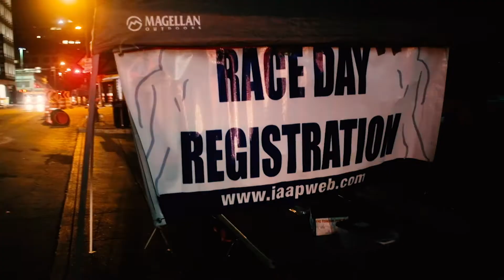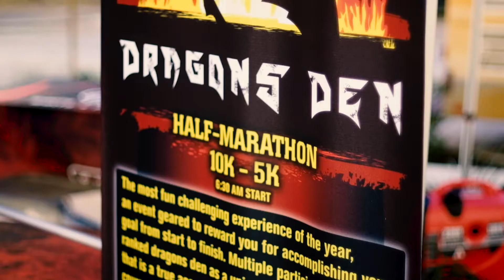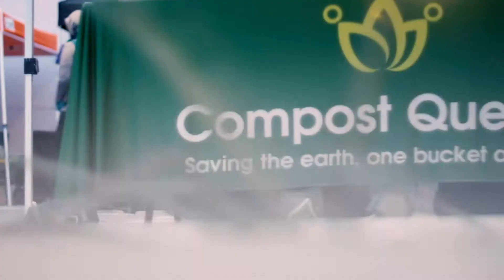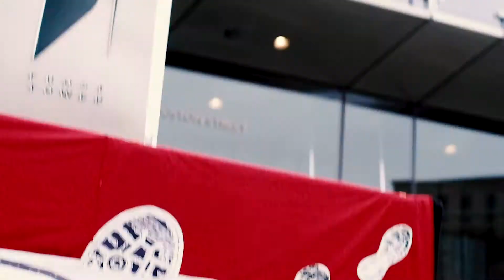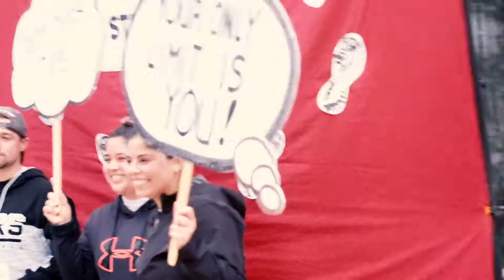Street 2 Feet 2020 5K overview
Festivities, activities, vendors, and participants from the 2020 Street 2 Feet 5K.